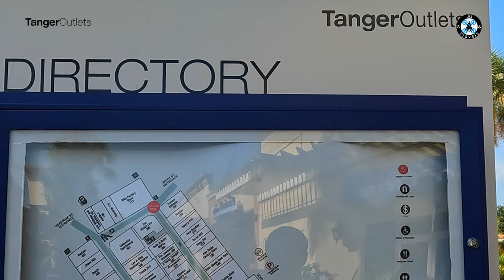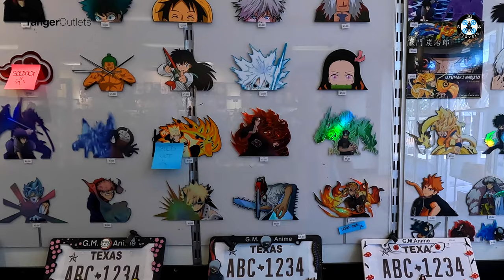Shopping Spree in Tanger Outlet | Houston, Texas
TANGER OUTLET
This massive outlet mall opened in October 2012.
Tanger Factory Outlet Centers, Inc. is a real estate investment trust headquartered in Greensboro, North Carolina that invests in shopping centers containing outlet stores in the United States and Canada.
As of May 2023, the company owns 37 shopping centers, comprising 14.0 million square feet and over 2,700 stores.
The company's largest tenants are Gap, Ascena Retail Group, Nike, Inc., PVH, H&M, Ralph Lauren Corporation, and VF Corporation.
Notable properties owned by the company include Tanger Outlets The Walk, Tanger Outlets Southaven (Memphis), Tanger Outlets Pittsburgh Tanger Outlets Foxwoods, Tanger Outlets Ottawa and Tanger Outlets Columbus.
Tanger Outlets Houston is open: Sun - Sun 10:00 AM - 7:00 PM; Mon - Sat 10:00 AM - 9:00 PM